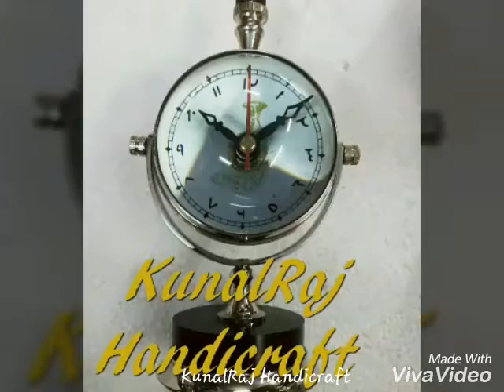KunalRaj Handicraft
KunalRaj Handicraft is a manufacturing firm, situated in Jaipur city. Manufacturer of wooden art, marble art, brass art, iron art and paintings from last four years. Our products are unique and exotic. Have a large number of satisfied customers from all over the world.